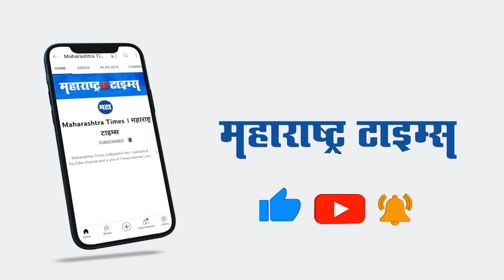आधी काँग्रेस सोडण्याचा इशारा, आता विधानपरिषद तिकीट; Chandrakant Handore कोण? | Maharashtra Times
महाराष्ट्रात विधानपरिषदेच्या 10 जागांसाठी 20 जून रोजी मतदान होणार आहे. विधान परिषदेसाठी काँग्रेसकडून मोहन जोशी, सचिन सावंत, अतुल लोंढे, सिद्धार्थ हत्ती अंबरे, हर्षवर्धन संकपाळ यांच्या नावांची चर्चा होती. मात्र काँग्रेस उमेदवारांबाबतचा सस्पेन्स अखेर संपला आहे. दिल्लीतून भाई जगताप आणि चंद्रकांत हंडोरे यांना उमेदवारी जाहीर करण्यात आली आहे. काँग्रेस अध्यक्षा सोनिया गांधी यांच्या आदेशनुसार या दोघांच्या नावांना मान्यता दिली आहे. याआधी भीमशक्ती संघटनेचे नेते असलेले चंद्रकांत हंडोरे यांच्या गळ्यात गेल्याच वर्षी मुंबई काँग्रेसच्या कार्याध्यक्षपदाची माळ घालण्यात आली होती. विधानसभा निवडणुकीत पराभव आणि मागील वेळी विधानपरिषदेची उमेदवारी न मिळाल्यामुळे हंडोरे पक्षावर नाराज आले होते. त्यानंतर त्यांनी पक्ष सोडण्याचा इशाराही दिला होता. आता विधान परिषदेसाठी उमेदवारी जाहीर केल्यानंतर चर्चेत आलेले चंद्रकांत हंडोरे कोण आहेत, त्यांचं नाव का चर्चेत आलं हे सगळं या व्हिडिओतून जाणून घेऊया... न